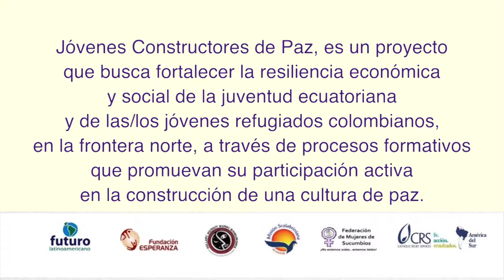Proyecto Comunitario Limpieza Palma Real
Jóvenes de la isla Palma Real en el cantón San Lorenzo (Esmeraldas, Ecuador) realizaron la limpieza y recolección de desechos en su comunidad.